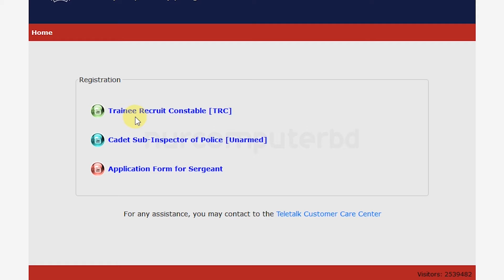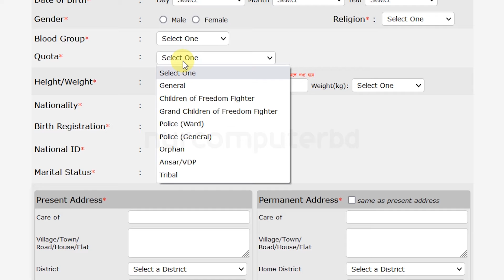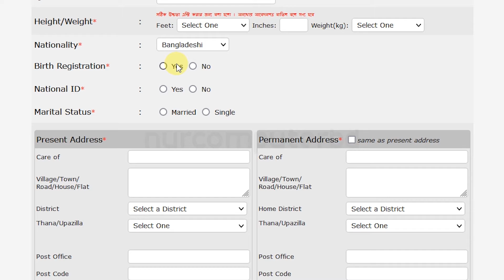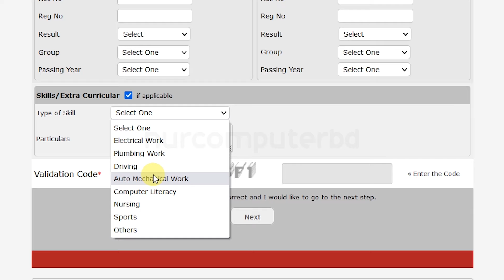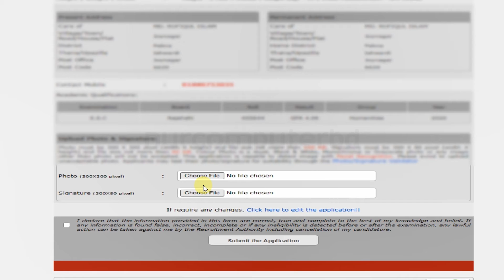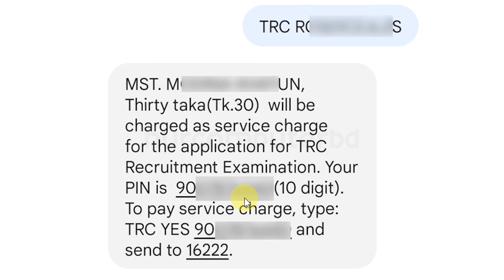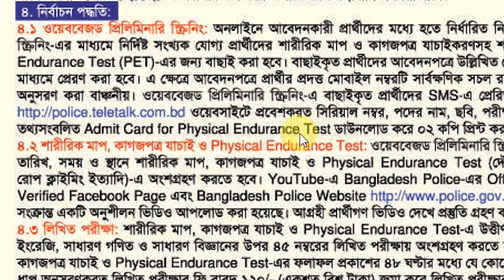পুলিশ কনস্টেবল পদে আবেদন করার নিয়ম | Bangladesh Police Constable Job Apply